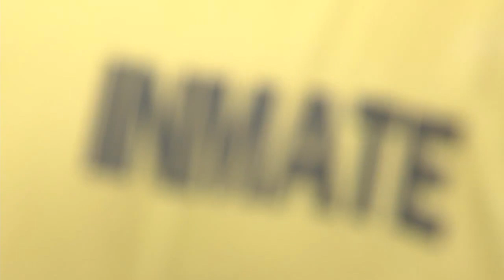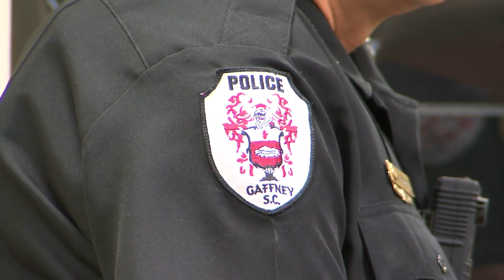Gaffney double shooting suspect appears in bond court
Noah Blanton, 19, was charged with two counts of attempted murder after police say he was involved in a shooting that left two teens severely injured. He was denied bond by a judge. (October 12, 2019)